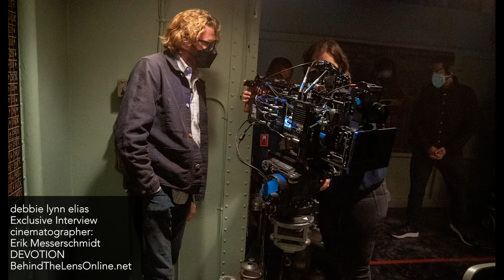Cinematographer ERIK MESSERSCHMIDT soars with DEVOTION - Exclusive Interview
An in-depth exclusive interview with Academy Award-winning cinematographer ERIK MESSERSCHMIDT discussing his latest film, the Korean War era drama DEVOTION.

SYNOPSIS:  "Devotion, an aerial war epic based on the bestselling book of the same name, tells the inspirational true story of two elite US Navy fighter pilots who helped turn the tide in the most brutal battle in the Korean War: Jesse Brown, the first Black aviator in Navy history and his fellow fighter pilot and friend, Tom Hudner. Their heroic sacrifices and enduring friendship would ultimately make them the Navy's most celebrated wingmen."

Directed by JD Dillard with script by Jake Crane & Jonathan A. H. Stewart based on the acclaimed book by Adam Makos, DEVOTION stars Jonathan Majors, Glen Powell, Christina Jackson, Thomas Sadoski, and Joe Jonas.

There's something about history and bringing true stories to the big screen in narrative form that fits well with cinematographer ERIK MESSERSCHMIDT.  Erik is truly a storyteller with light and lens, always keeping the drama or relationships at the forefront of the story.  This makes him perfectly suited to help director JD Dillard tell the story of naval aviators Jesse Brown and Tom Hudner.  Brown was the first African-American aviator to complete the U.S. Navy's basic flight training program and was a recipient of the Distinguished Flying Cross, awarded by the military to an individual who displays "single acts of heroism or extraordinary achievement while participating in aerial flight."  Brown was also the first African-American naval officer killed in the Korean War.

2022 was a big year for stories about naval aviators thanks to "Top Gun" Maverick" and DEVOTION, with the latter stepping back in time with the true story of Brown and Hudner while immersing us in the authenticity of the Korean War era with visual texture, not to mention actual aircraft of the era; specifically, Corsairs and Bearcats, very few of which exist today.  Thanks to both of these films, we are given beautiful context for naval aviation history (and it doesn't hurt to have Glen Powell portraying a pilot in each film), but what sets DEVOTION apart is Erik's work.  Steeping us in that Korean War era in terms of the film's visual tone by using light and lens, we are immersed in the moment thanks to the intimacy and humanity of the film while keeping the relationship between Brown and Hudner at the heart of it all and still wowing us with incredible aerial photography.  The visual tonal bandwidth is stunning.

DEVOTION is a film where the collaboration between cinematographer and director and production designer is essential.  And no one disappoints here.

Diving into "the making of" DEVOTION, ERIK MESSERSCHMIDT discusses at length the challenges of bringing DEVOTION to life, not the least of which was working with the Corsairs and Bearcats, camera and lens selection for mounting on the aircraft for that up close and personal "in the heat of the battle"  immersion as well to achieve the period look, shooting aerials with the actual planes, to dolly or not to dolly versus steadicam and handheld, finding a location to build the on-deck portions of an aircraft carrier of that era that would allow for take-off and landing of the planes used in the film, weather and most notably wind, positioning of the sun, creating 1950's Cannes, recreating ground and aerial battle sequences with the Pacific Northwest standing in for Korea, and so much more.  And of course, Erik talks about the responsibility of "getting this story right" because of the responsibility to the real events and the men themselves, as well as for the Brown and Hudner families (who gave their blessings to the project and are friends to this day).  A  fascinating conversation, Erik leaves no stone unturned.